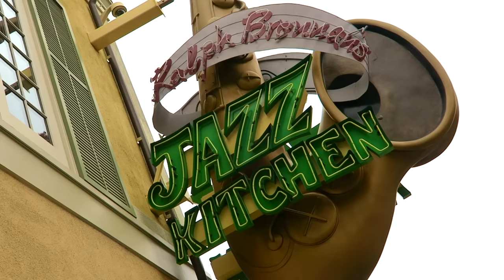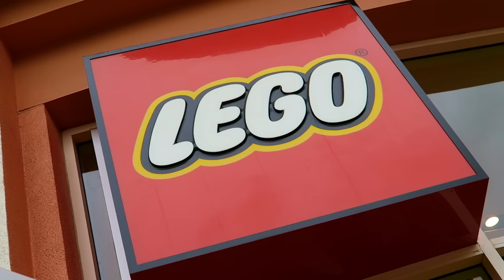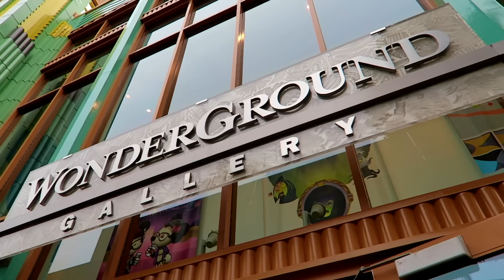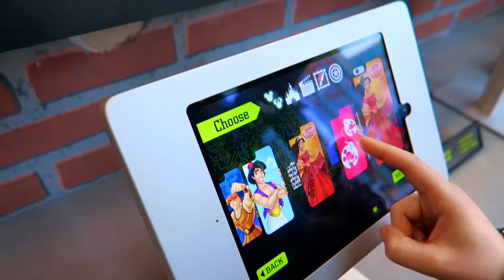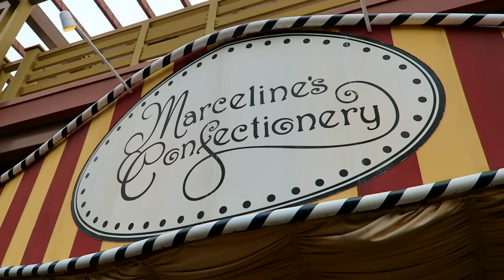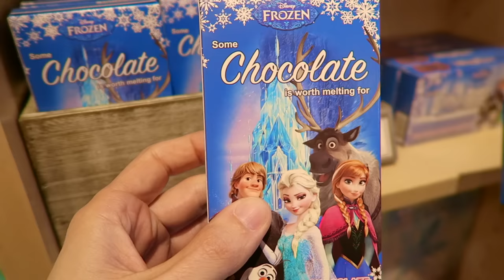GINORMOUS Beauty And The Beast Lego | Downtown Disneyland Tour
GINORMOUS BEAUTY AND THE BEAST LEGOS | DOWNTOWN DISNEYLAND TOUR

When the rest of the nation was glued to the TV watching the Super Bowl, Monika and I visited Downtown Disney and visited some of our favorite spots! We said hello to Build-A-Bear and LEGO to see what Beauty and the Beast 2017 items they had going. We also visited Anna and Elsa's, Disneyland snacks and food shops and more!